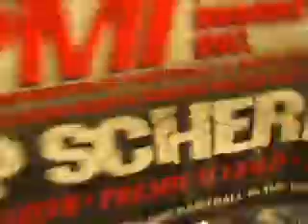Paintball sport growing faster than snowboarding